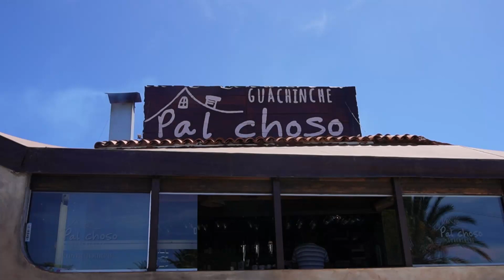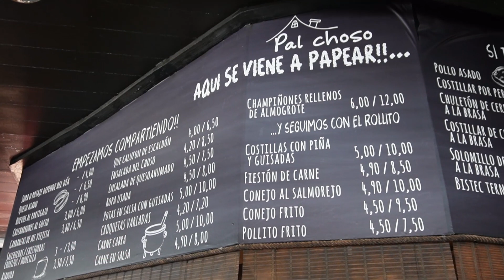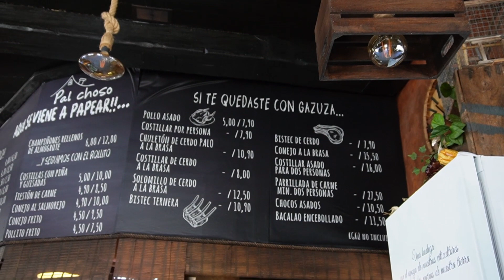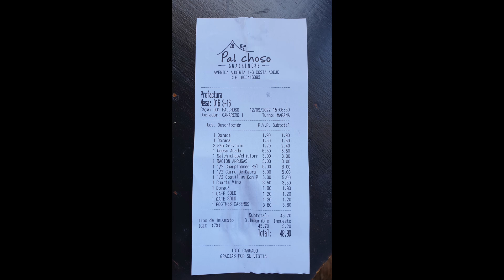Guachinche Pal Choso: Tradición Canaria con Sabor en Cada Bocado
Guachinche situado en Adeje, Tenerife. Amplia carta de comida canaria, carnes a la brasa y precios asequibles. Buen trato por parte del personal y un lugar muy recomendable. Dispone de terraza y amplia zona de aparcamiento.